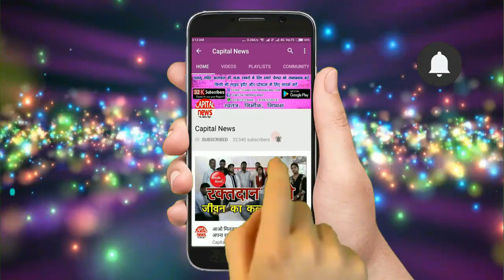सुजीत सिन्हा गिरोह का अपराधी हरि तिवारी के घर पलामू पुलिस ने की कुर्की जब्ती